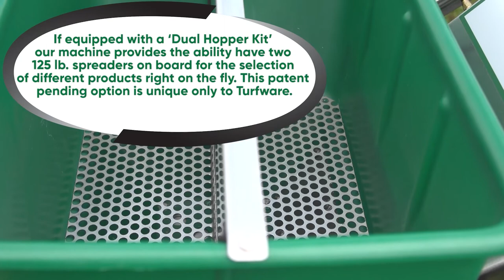Granular System TR460